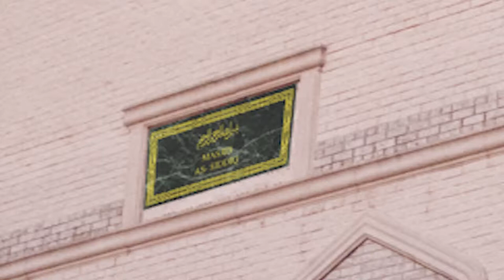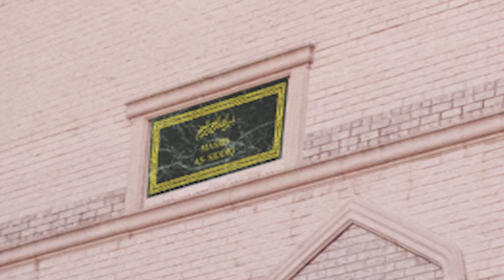Importance of having a will in Islam - Mohamed Shaffieq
Senior Program 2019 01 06 Mohamed Shaffieq